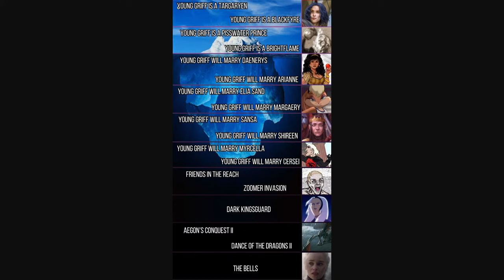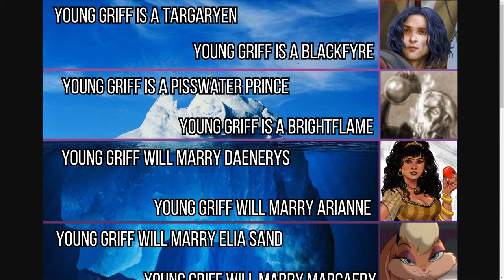Young Griff Theory Iceberg | Fantasy Haven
Let's explore the theories surrounding Young Griff aka Aegon Targaryen aka Aegon Blackfyre aka AEGON BRIGHTFLAME.